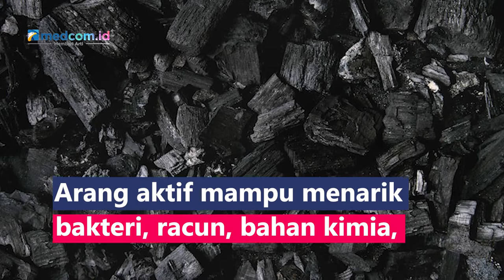Menakjubkan! Charcoal Bermanfaat untuk Kecantikan Kulit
Arang aktif mampu menarik bakteri, racun, bahan kimia, kotoran dan partikel mikro lainnya di permukaan kulit. Serbuk arang aktif terbukti menyerap ribuan zat berbahaya sehingga arang banyak dijadikan bahan dalam masker wajah. Lantas apa saja manfaat arang untuk kecantikan?
1. Menyamarkan noda jerawat
2. Menutup pori-pori besar
3. Menyeimbangkan produksi minyak di wajah
4. Mengatasi kulit kusam karena sebagai exfoliator alami
5. Mengurangi keriput